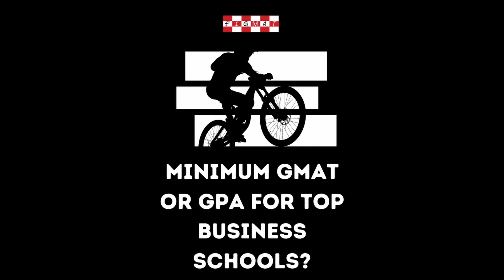Is there a Minimum GMAT or GPA requirement for top Business Schools?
Welcome to F1GMAT's askAtulJose series. In today's episode, I have a question from a reader who asks.

Q) In your experience, have you noticed any pattern in GMAT or GPA for applicants accepted to top MBA programs?

I would like to start off with the definition of a top MBA program. Any program in the top 15 list of US MBA programs, top 3 list in the UK, Top 2 in France, Top 2 in Spain, Top 2 in Singapore, Top 2 in Germany, and Top 3 in Canada counts for me at least as the top MBA program.

Although schools have no minimum, to be competitive you have to look at:

1) GMAT Scoring Trends - Past Decade and the 2022 Trends
2) GPA - The 3.3 to 3.9 Zone

Read: What is the minimum GMAT and GPA for a top MBA program

Listen to the Episode on Amazon Music

What is the minimum GMAT and GPA for a top MBA program?